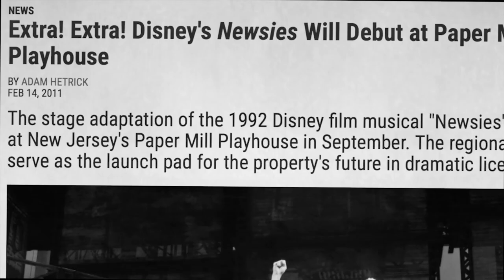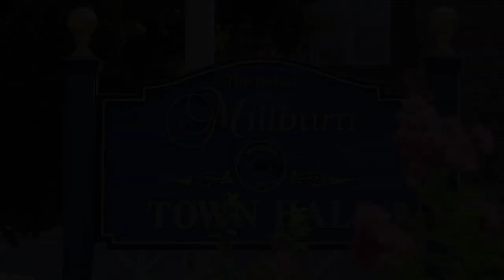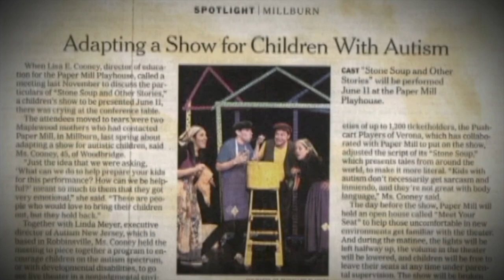Paper Mill Playhouse | CURTAIN UP!